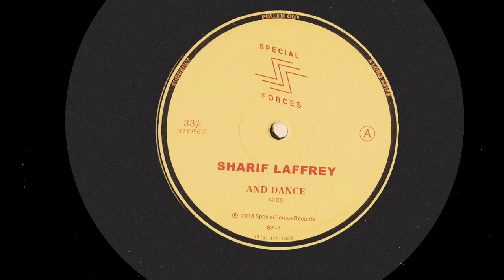SHARIF LAFFREY - "AND DANCE" (Official)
"Sharif Laffrey is something of an unheralded hero of the underground Detroit scene. Active since the halcyon days of the early-90s Motor City rave movement, his sporadic releases are rarely less than superb (as those who copped last year's radical, thrillingly wayward acid house mutilation of Pet Shop Boys "Always On My Mind/In My House" will attest). The single-sided "And Dance" is another delightfully wonky epic; a 14-minute fusion of chopped-up Italo-disco loops, rising and falling acid lines and heavily manipulated spoken word vocals. There are multiple stops, starts, breakdowns, drops and build-ups, with Laffrey subtly building up the pressure via waves of wonky Motor City electronics throughout. There aren't many of these around - act fast if you want to secure a vinyl copy."
Special Forces Records  [SF-1]
Supported by:

Publishing: Ⓒⓟ SHARIF LAFFREY MUSIC